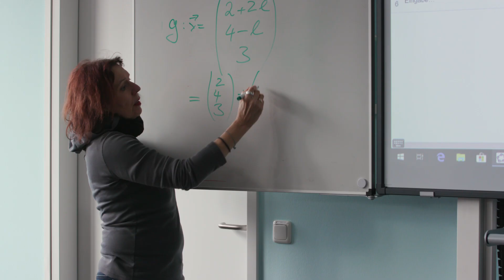MAX BILL SCHULE BERLIN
IMAGE VIDEO FÜR DIE BERLINER SCHULE MAX BILL